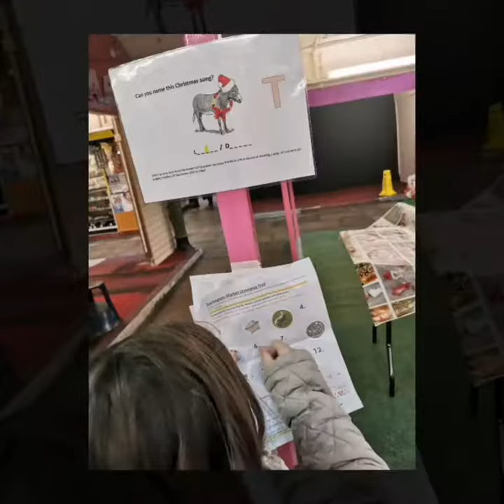Darlingtons Ice Trail and Christmas Market 2019